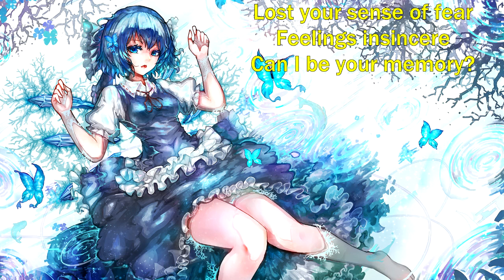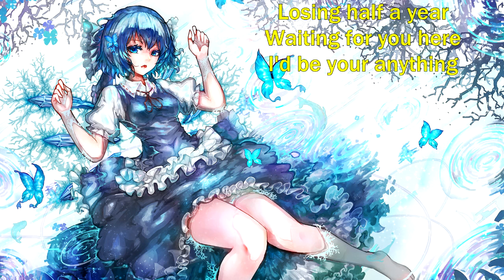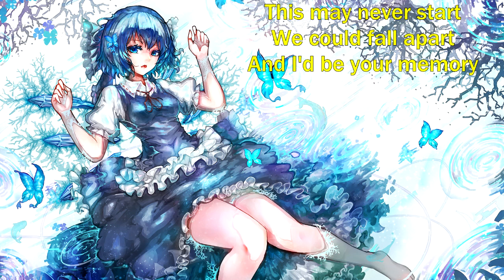{82} Nightcore (Sugarcult) - Memory (with lyrics)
Lyrics:
This may never start
We could fall apart
And I'd be your memory
Lost your sense of fear
Feelings insincere
Can I be your memory

So get back back
Back to where we lasted
Just like I imagine
I could never feel this way
Back to the disaster
My heart's beating faster
Holding on to feel the same

I'll tear us apart
Can I be your enemy
Losing half our years
Waiting for you here
I'd be your anything